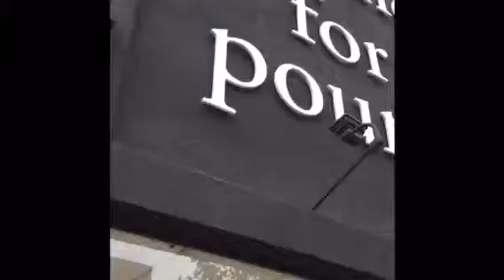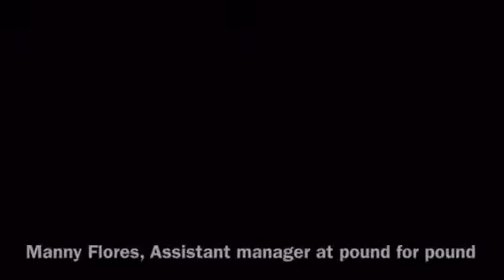Sneakerheads project three